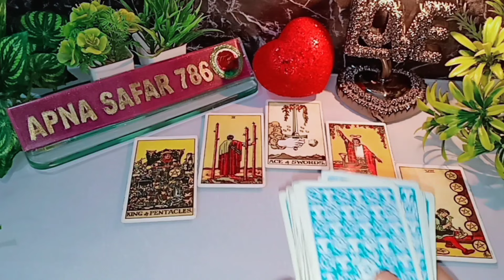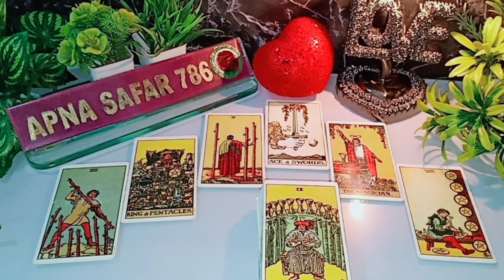AAJ SHAAM WO KIS SE AUR KYA BAATEIN KAR RAHE THE AAPKE BARE ME? CURRENT FEELINGS TAROT CARD READING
AAJ SHAAM WO KIS SE AUR KYA BAATEIN KAR RAHE THE AAPKE BARE ME? CURRENT FEELINGS TAROT CARD READING TODAY TIMELESS @Apnasafar786